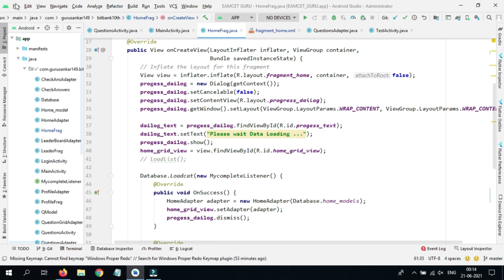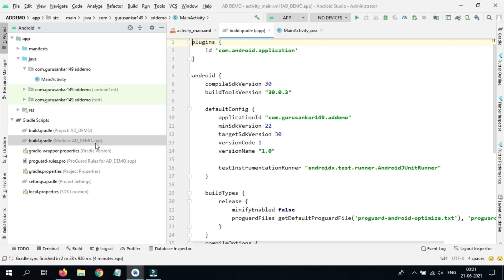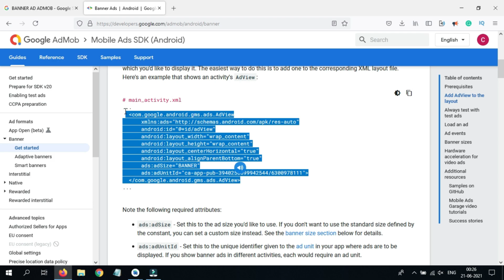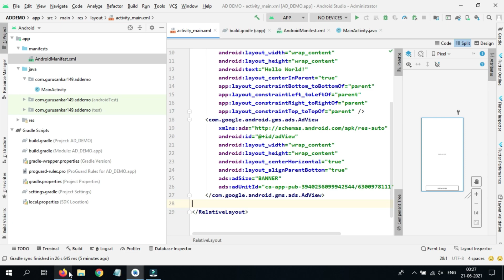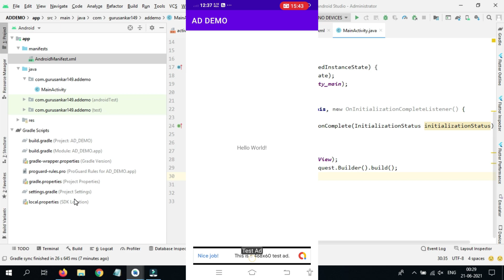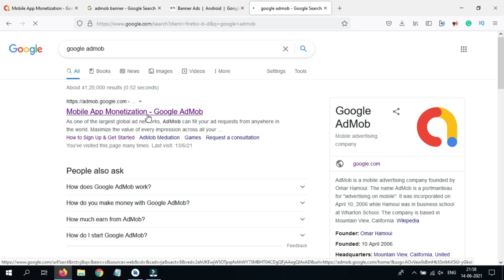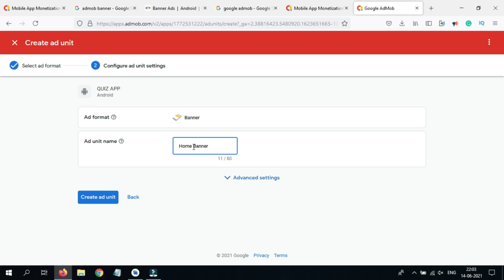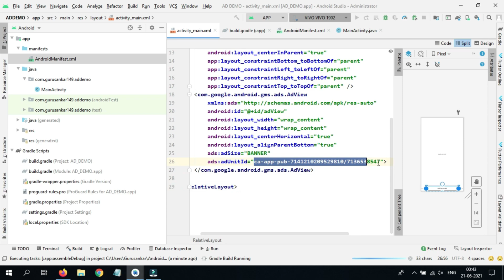How to Implement Banner Ads in Android Studio App 2021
Hello Everyone,

Time to Learn.

In this video, we are discussing How To Implement google ad mob  Banner Ads In Android Studio. I hope you guys are like this video.
we will implement both
1.Test ads
2. Real ads
Your Question

1-How to add Admob Banner Ads In Android Studio 2021

2-Implement banner ads in android studio

3-banner ads ko implement kaise karein

4-banner Ads ko kaise lagaye

5-Android Studio Tutorial How to add Admob Banner Ads and Earn Money 100%

6-How to create Banner Ads in Android Studio (Google AdMob)

7-How to Implement Banner Ads In android Studio || Hindi Language

8-How to implement AdMob Banner Ads in Android Studio | Banner Ads using AdMob in 2021

9-How to place AdMob banner ads in android app - Android studio tutorial

10-[From Scratch Completed] Place Banner Ads and Interstitial Ads 2021 in Android

11-How to create banner ads, interstitial ads, native ads, rewarded video ads in android studio

12-How to Implement Admob Ads in Android Studio|| Banner and interstitial ads [2021]

13-Admob Banner Ads and Admob Interstitial Ads Implementation in Android Studio with Source Code

* How to add Admob Banner Ads In Android Studio 2021

* Implement banner ads in android studio

* banner ads ko implement kaise karein

* Admob Ads kaise lagaye

* Android Studio Tutorial How to add Admob Banner Ads and Earn Money 100%

* How to create Banner Ads in Android Studio (Google AdMob)

* How to Implement Banner Ads In android Studio || Hindi Language

* How to implement AdMob Banner Ads in Android Studio | Banner Ads using AdMob in 2021

* How to place AdMob banner ads in android app - Android studio tutorial

* [From Scratch Completed] Place Banner Ads and Interstitial Ads 2021 in Android

* How to create banner ads, interstitial ads, native ads, rewarded video ads in android studio

* How to Implement Admob Ads in Android Studio|| Banner and interstitial ads [2021]

* Admob Banner Ads and Admob Interstitial Ads Implementation in Android Studio with Source Code

How to add Admob Banner Ads In Android Studio 2020,banner ads,how to add banners ads in android studio,implement banner ads in android studio,admob banner ads in android studio,admob,android studio#RealAdsinAndroidStudio